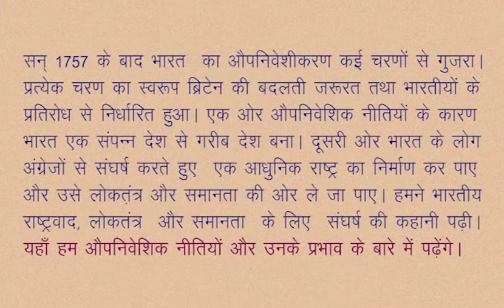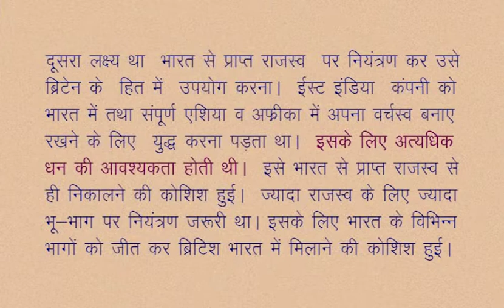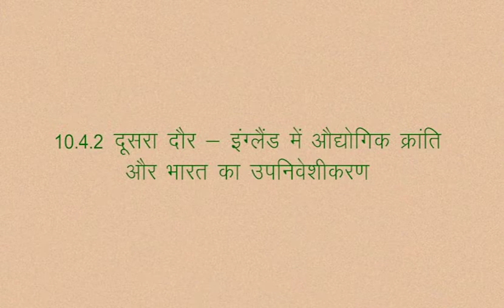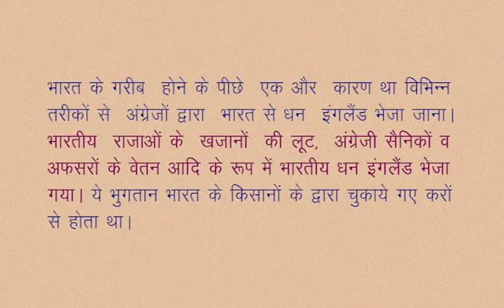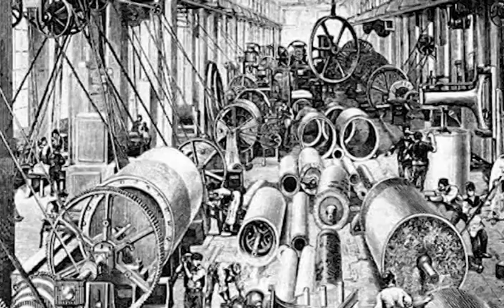CLASS 9th SOCIAL SCIENCE | CHAPTER 10 COLONIALISM